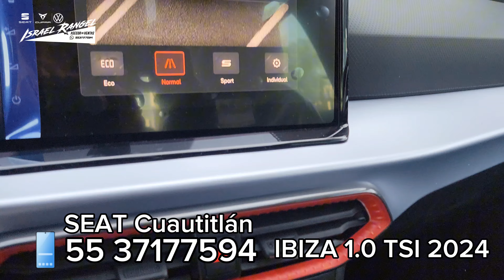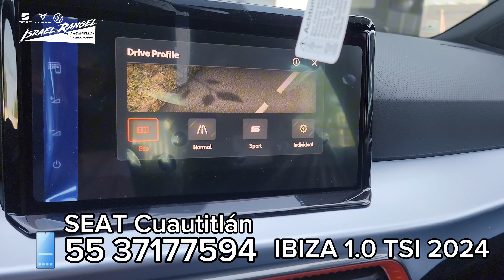SEAT Ibiza FR 1.0 TSI 2024 / SEAT Cuautitlán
SEAT Ibiza FR 1.0 tsi

Motor 1.0
3 cilindros
115 hp
Torque 148 lbs
Rendimiento 20kms/ L
6 velocidad
Camara de reversa
AUDIOBEATS
asientos Alcántara con Piel

Disponibles
ROJO DESEO
BLANCO NEVADA
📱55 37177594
SEAT Cuautitlán Murcia Motors